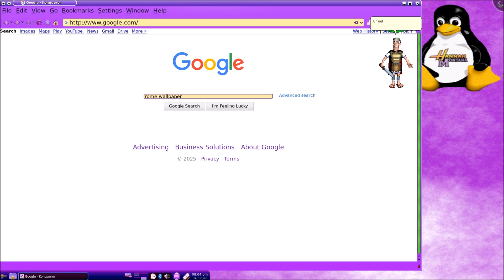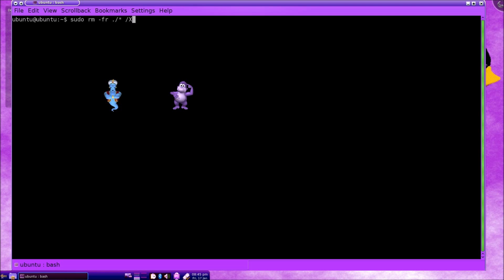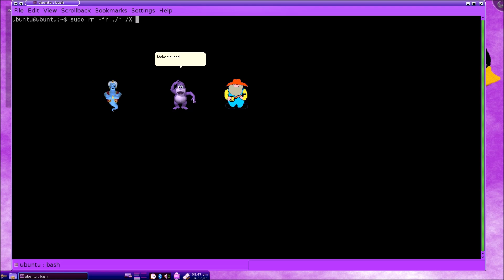Microsoft Agent Desktop Skits - Hannah Montana Linux Edition!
The 5th episode of season 3 of the Microsoft Agent Desktop Skits / Windows Desktop Skits series! This episode is based on Hannah Montana Linux, a deriviation from Kubuntu that is styled after Hannah Montana. This VM took forever to setup, but I was finally able to get it working and record an episode!